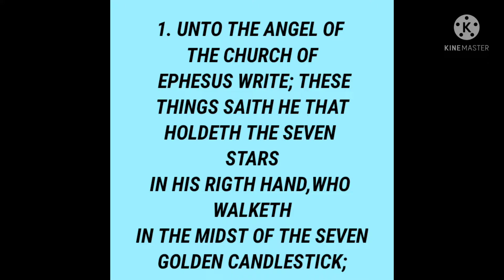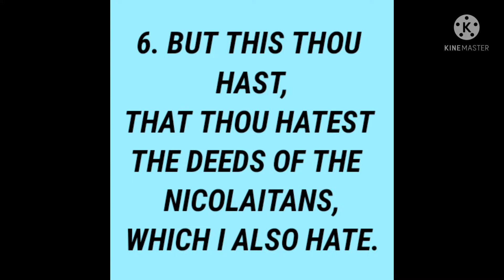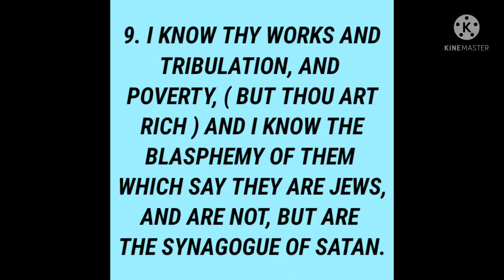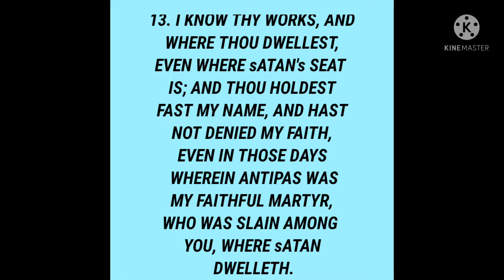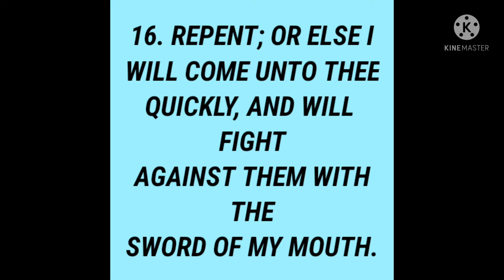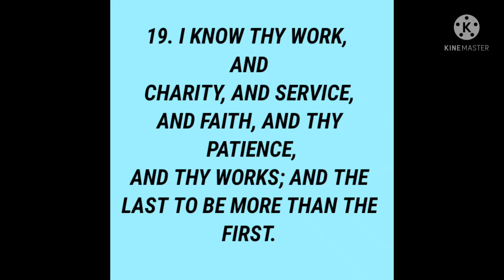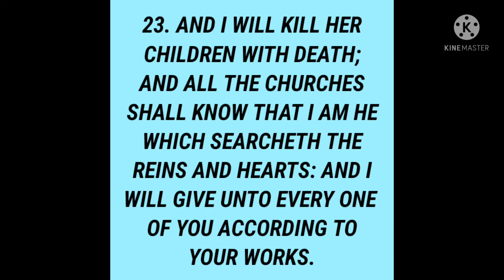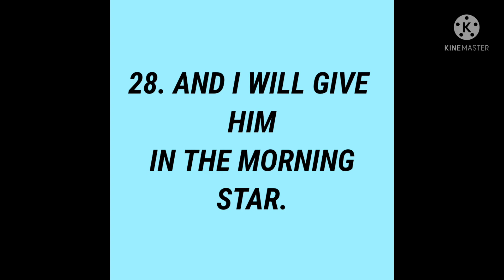KJVBible ti libro ti biag [with english text] APOCALIPSIS CAPITULO 2. 1:26 A VERSICULO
APOCALIPSIS (REVELATION) CAPITULO 2. 1:29

 This audio ilokano Bible by king james version and translated to ilokano version,
which is one language in the Philippines. In this ilokano "audio" Bible  it also helps those who don't  have a time to read their  Bible or if they are busy with their work. and im inviting you to listen this audio Bible.

           Thanks for your listening.
                      GOD BLESS.❤️